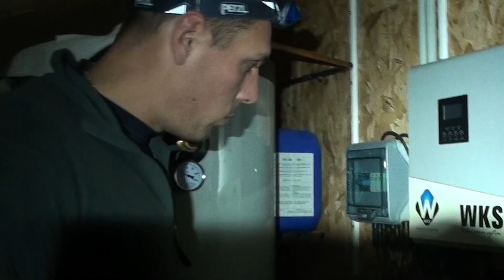MON INSTALATION PHOTOVOLTAIQUE PRENDON FEU !!!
Si vous souhaitez soutenir notre travail de médiatisation de l'autonomie ou nous permettre de faire évoluer notre lieu plus rapidement dans le but de l'ouvrir au public